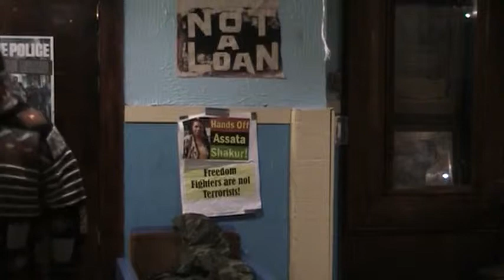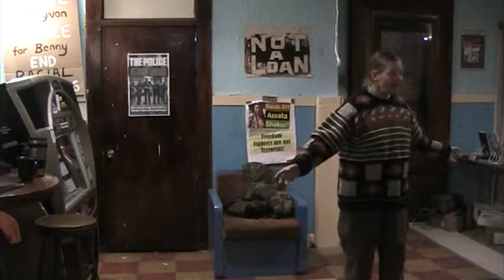peg millett part 4 of 4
flying squirrel
rochester NY